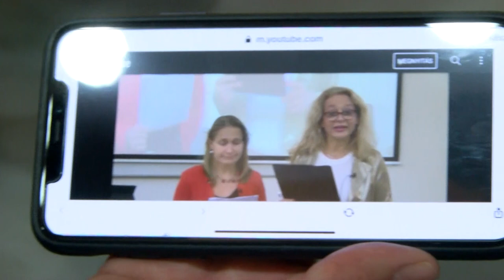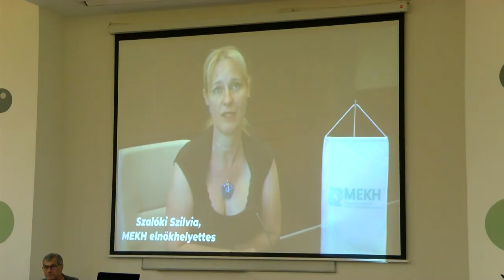24 órás filmkészítő verseny a Földért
24 órás filmkészítő verseny a Földért

Több, mint száz kisfilm érkezett a világ minden tájáról, a Shoot4Earth - Forgass a Földért elnevezésű 24 órás filmkészítő versenyre. A szervezők a film tudatformáló eszközeivel hívták fel a figyelmet a fogyasztói szokások megváltoztatásának szükségességére a mindennapi életvitel során. A résztvevőknek pontosan egy napjuk volt, hogy kigondolják, leforgassák, megvágják és elkészítsék saját 1 perces kisfilmjüket a zsűri kritériumai szerint. Az idei három elem a napfény, a szemét és fél pohár víz volt, melyből legalább egyet kötelezően be kellett építeni a munkába.